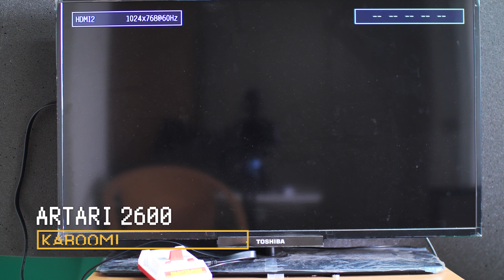【懷舊盒子RetroCase】雅達利 Atari2600 - Kaboom! 炸彈魔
遊戲類型：動作、益智
發行商：Activision
發行平台：Atari2600，Atari5200，Atari 8-Bit
推出年份：1981
玩家數：1P

本作也名列十大必玩Atari2600的遊戲之一。遊戲內容很簡單，就是接住炸彈魔丟下的所有炸彈就過關，每過一關，炸彈魔丟下炸彈的方式就更加變態，這個遊戲能活用Atari的搖桿控制器，是一款爽快操縱感的遊戲。
炸彈魔的表情變化不多，有一種說法是當分數累積超過一萬分，就可以看到他的另一種表情，
值得一提的是，只要在遊戲中達到3000分的高分(也就是總計要接住3000顆炸彈，其實很不容易)，玩家可以用相機拍下與遊戲畫面的合照並寄回Activision公司，遊戲公司就會贈送給你一塊獎勵的臂章做為證明，然後現在還能在Ebay上買到這塊臂章喔，很妙吧。